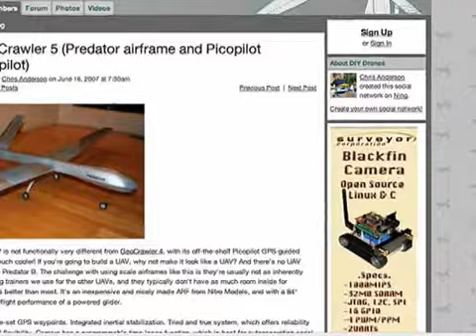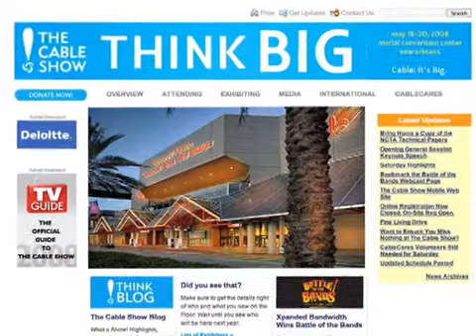Chris Anderson's Recon-Drone Theory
NEW YORK (YouTube.com/AdAge) -- Moving beyond the Long Tail, "Wired" editor and author Chris Andersen is now pondering the economics of advertising on micro-sized social networking sites. In keynote remarks at the MediaBistro Circus in New York, he detailed his frustrations with his own micro social site which is about, of all things, reconnaissance drones. In other news in this 3 Minute Ad Age, digital editor Abbey Klaassen reports from Redmond about why Microsoft's new cash rewards program for MSN search engine users isn't as simple as it sounds.